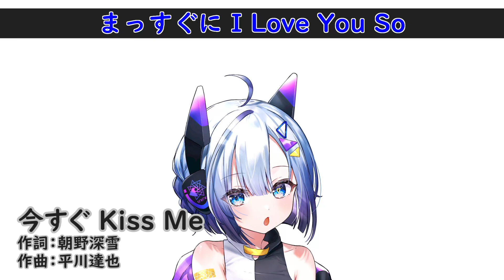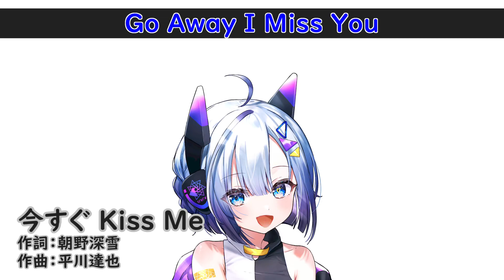今すぐ Kiss Me